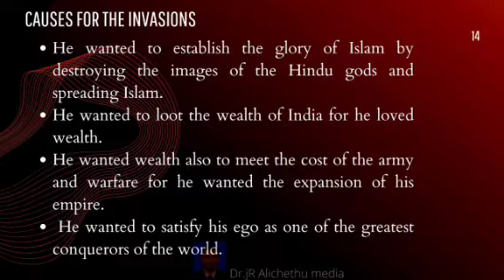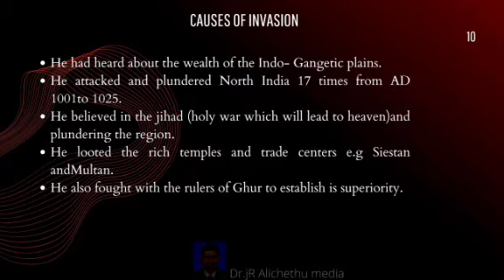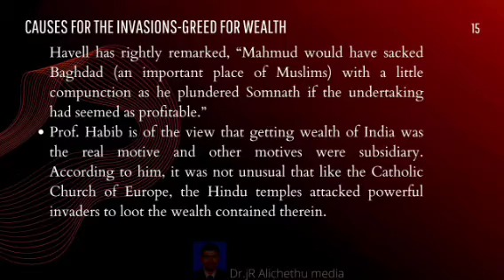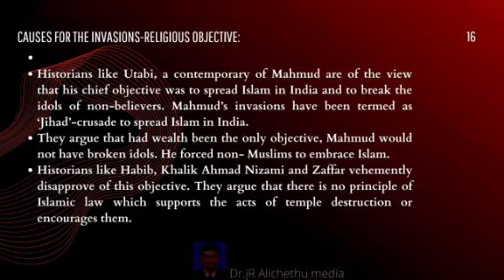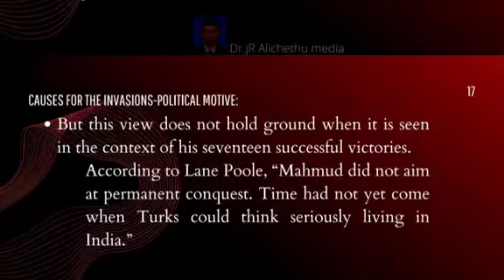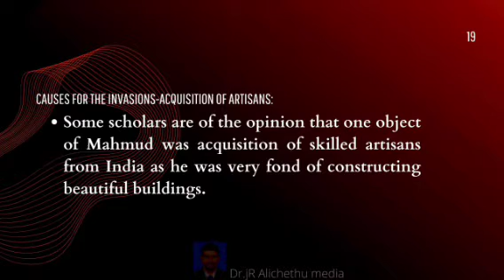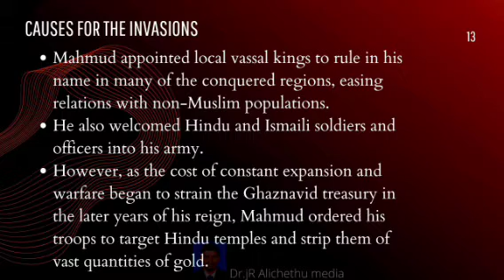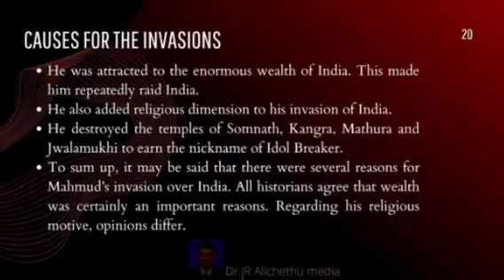Dr.jR Lecture on Causes for the Ghaznavid invasions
Mahmud Ghazni in India-Motives of Mahmud's Invasion.